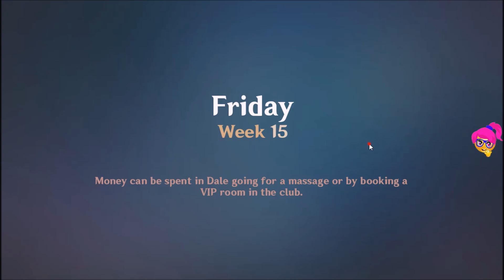Lust Academy (s2 v1.9.1d) - Part 65 - Free Katrina, Dakota is making troubles again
You play as a normal 18 y.o. guy who’s life is about to change forever! You’ll find out about the whole world full of magic and adventure that awaits you at Cordale – the oldest academy of magic and wizardry in the New World. The most important thing: don’t forget to get to know other students and teachers! We’re sure you’ll find most of them… charming!